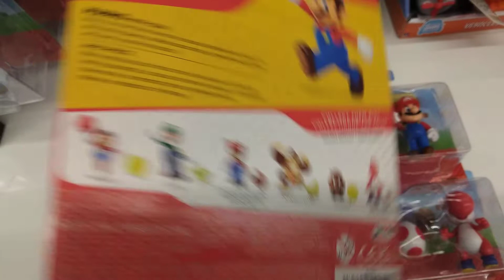Super Mario Brothers action figures at Five Below